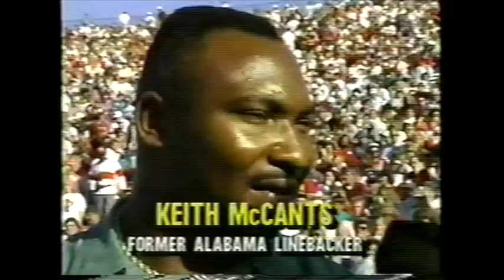1991 Tulane vs. #19 Alabama Highlights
10/12/1991.  Bryant-Denny Stadium (Tuscaloosa, AL).  The Tulane Green Wave (0-5) vs. the #19 Alabama Crimson Tide (4-1).

Broadcast on VideoSeat PPV.